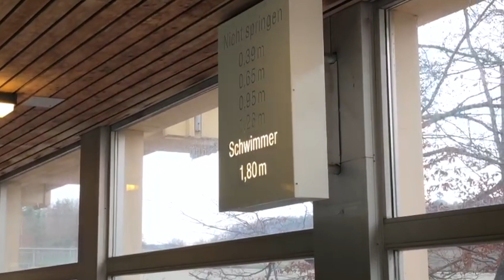ADS Sportbereich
Sportkolleginnen und -kollegen der Alfred-Delp-Schule stellen die Sportanlagen unserer Schule vor.